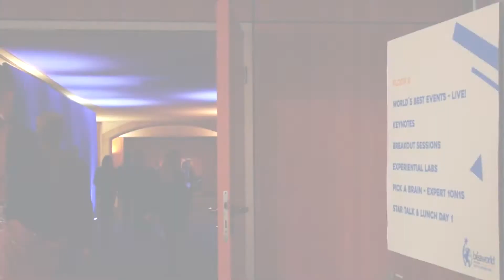Bea World: Entrevista ao Presidente do Turismo de Portugal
Luís Araújo em entrevista à Event Point fala sobre a importância dos Bea World e do sector dos eventos em geral para o país.